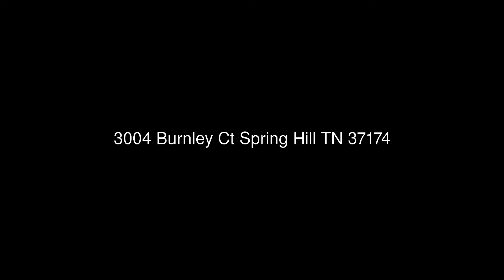3004 Burnley Ct Spring Hill TN 37174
Keller Williams Realty
450 St Andrews Dr